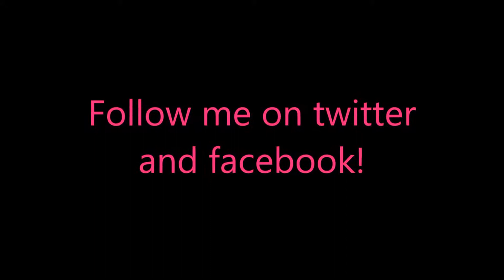Delicious - Emily's Road Trip Level 2